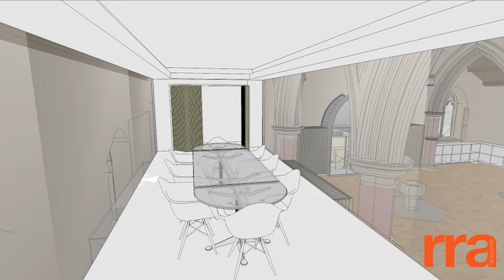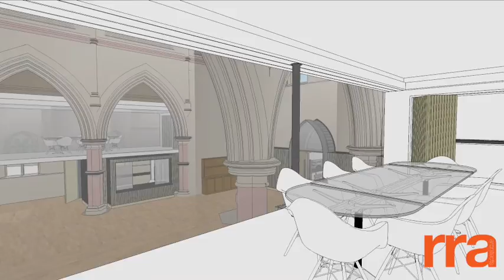2332 St Philip and St James Church Reordering